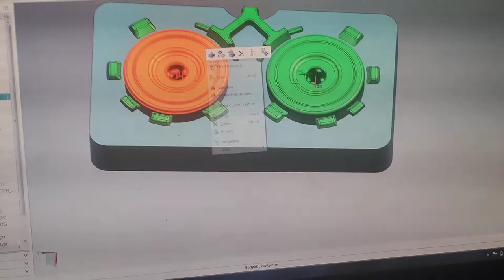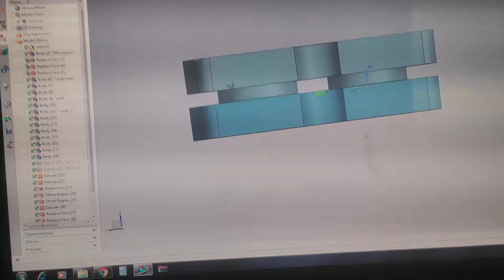core cavity triming tools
TRIMING TOOLS and Die